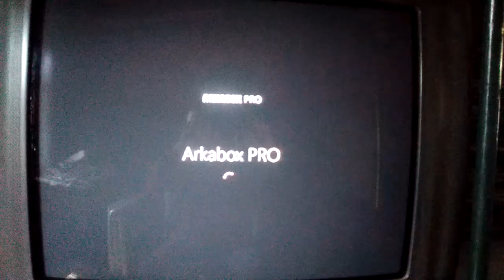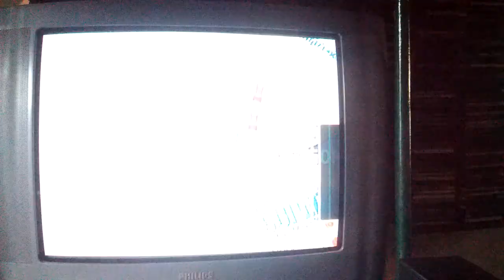Arkabox Pro en Tv tubo y con Equipo de Audio